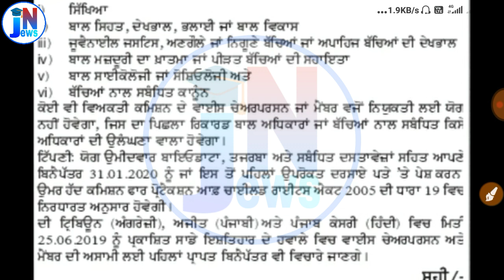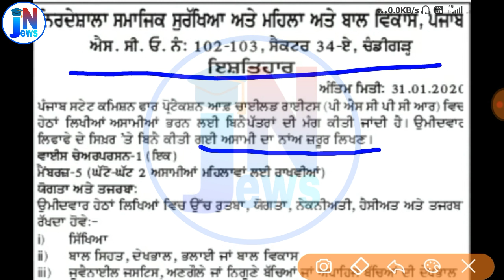Chandigarh Recruitment in January 2020 || Chandigarh latest job in 2020 || Vacancies in Chandigarh